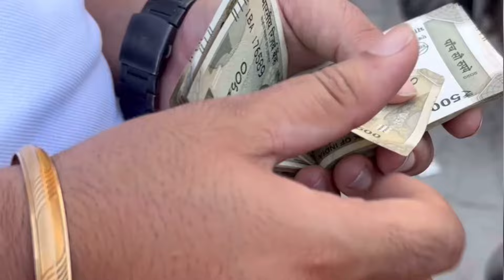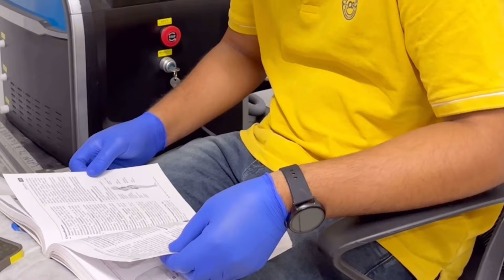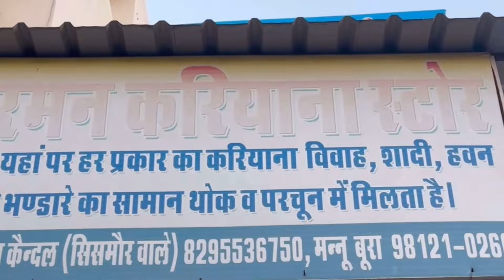इस खर्चे ने तो जान ही निकाल दी😥 👈❤️Full video